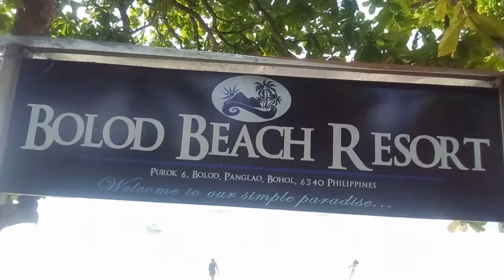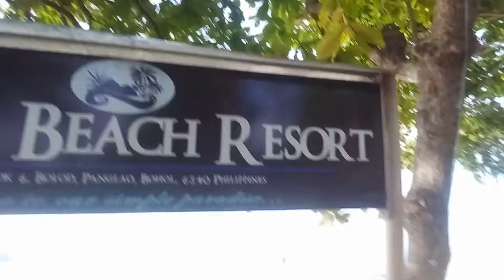Steve's Bohol Trip | Three-Part Vlog | Part 1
Had a great time @ the Chocolate Hills, watching the Tarsiers sleeping, relax at Bolod Beach Resort, conquered the zip line at Loboc Adventure park..and other attractions..

My 1st Bohol Trip and my 1st Vlog

This is Part 1 of a three-part vlog, don't miss any of it.

Steve

About Me:

Hi! I'm Andi Felias. I'm a new vlogger and I'm currently working as a Product Trainer in a BPO company. During my free time, i love to travel, take new adventures and revisit the places that I love. And I'm sharing them to you. Hope you like them!

Steve is from Scotland and we're dating since December of 2017. You'll hear more from us in my upcoming vlogs.